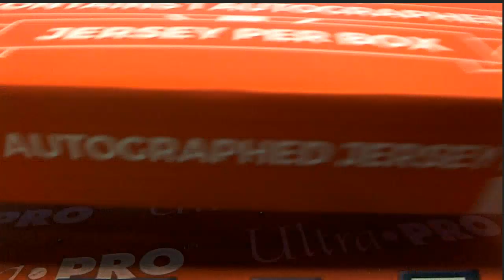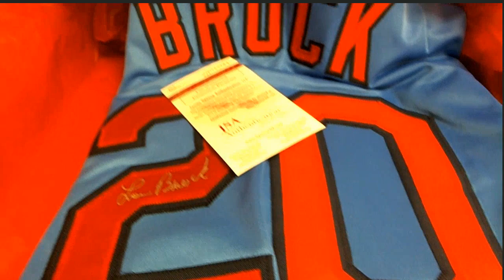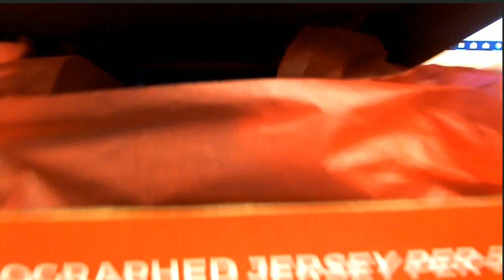2018 GOLD RUSH AUTOGRAPHED BASEBALL JERSEY EDITION SERIES 2 BOX ID 18GRBBPYT214